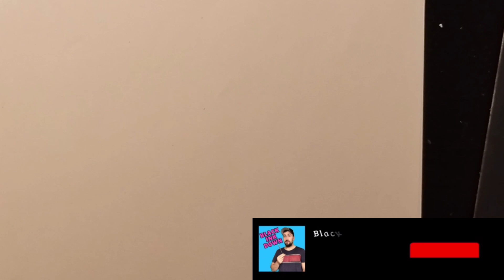How To Draw Hands - Easy and effective for beginners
This video is about drawing hands! A tutorial mainly for beginners, we will cover how you can simplify the shapes of the hand for easy and effective drawing.